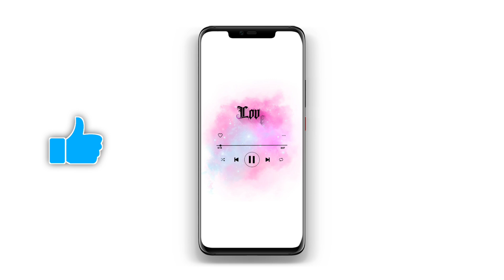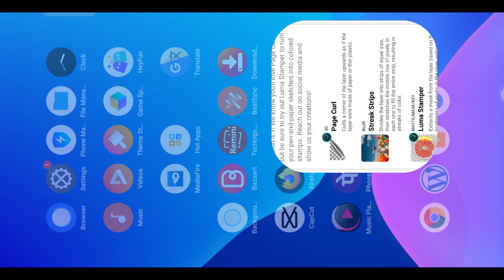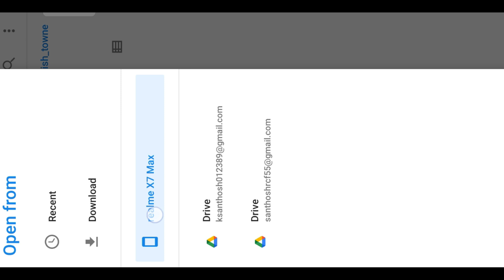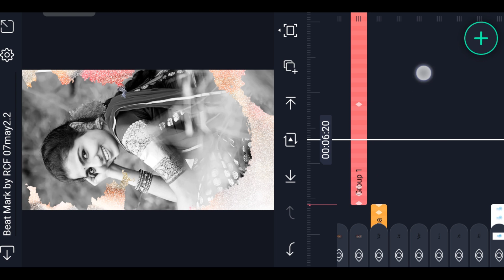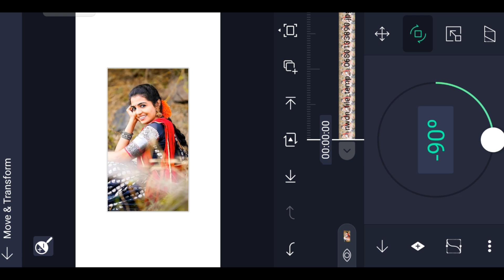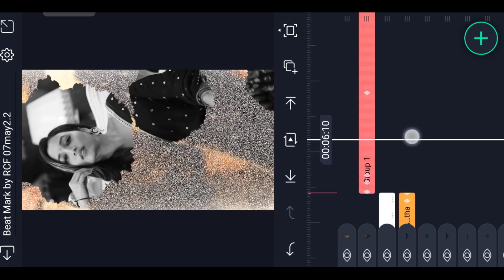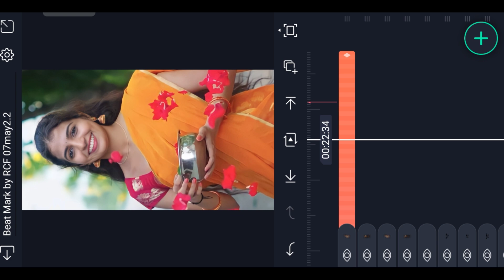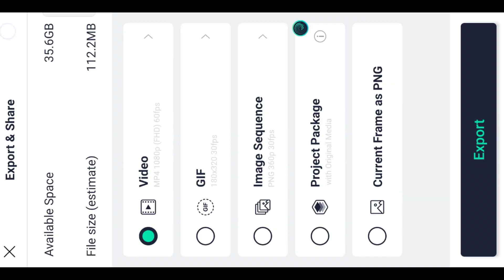New Type Trending ink Double Effect Video editing in alight motion full screen Trending Instagram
Please contact.

New Type Trending Beautiful Love status editing in alight motion full screen Trending Instagram